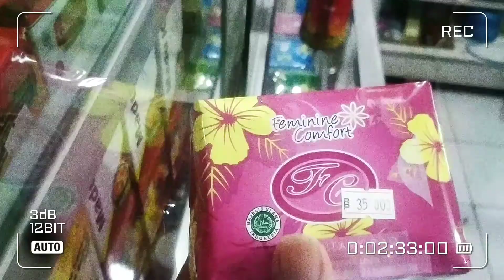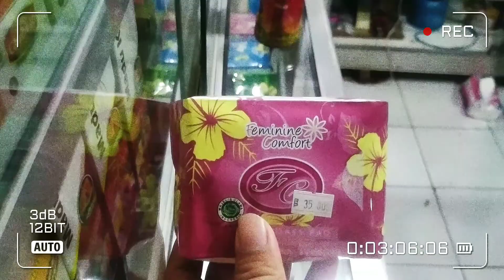Pembalut herbal alami,avail ,Solusi haid tidak lancar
pembalut herbal wanita